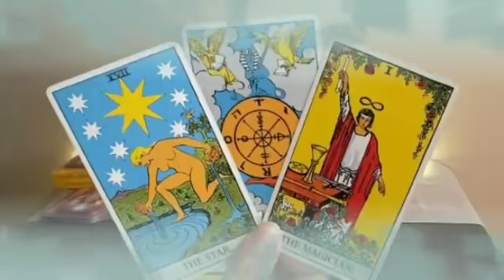تاروت برج الاسد من 6 إلى 16 ماي 2023 //وانقلب السحر على الساحر👌يتمنى الرجوع اليك يا أسد💔🙏هل تسامحه🙏